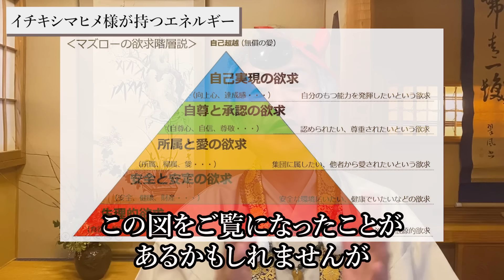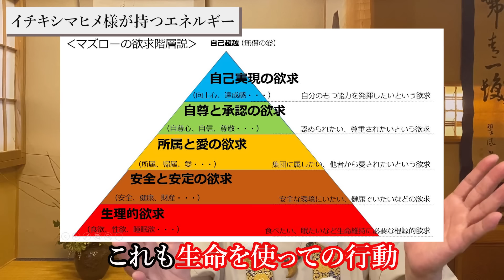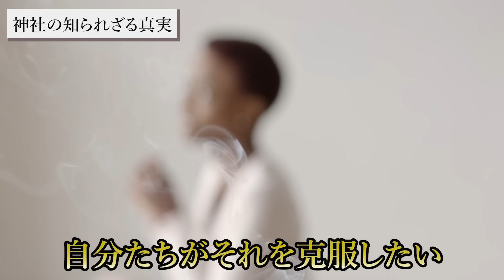ここに行ったことがある人はいませんか？今こそ知って欲しい事実です。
今回の動画は、厳島神社の神様について知っていますか？ についてお話ししました。今回は神様の降ろし方をお話ししました。そして今後に絶対に準備しておいてほしいこともお話ししました。ぜひ今日の動画も最後までご覧ください！

1級ﾌｧｲﾅﾝｼｬﾙ・ﾌﾟﾗﾝﾆﾝｸﾞ技能士